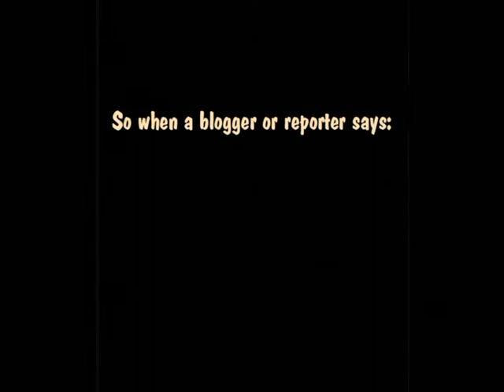Trade Rumors 101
Don't believe the hype... when "sources" fuel trade rumors, you don't really learn anything.

For more acidic wit, alleged wisdom and random hockey ramblings,

[Full disclosure: Clip from Ferris Bueller's Day Off... but you probably already figured that out...]